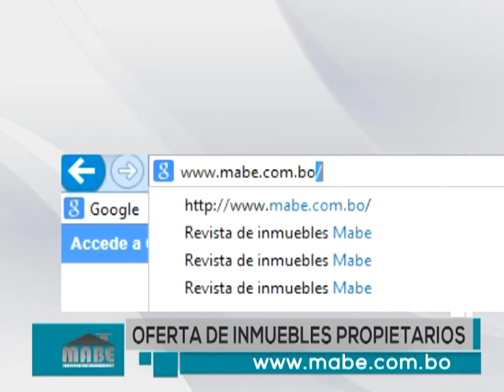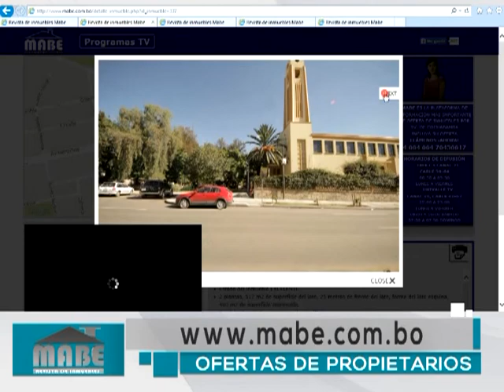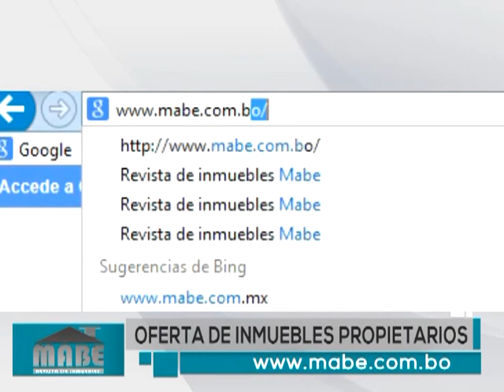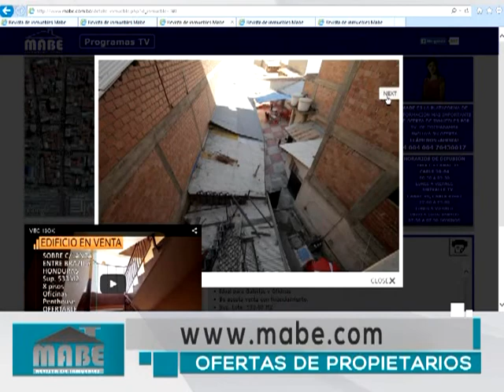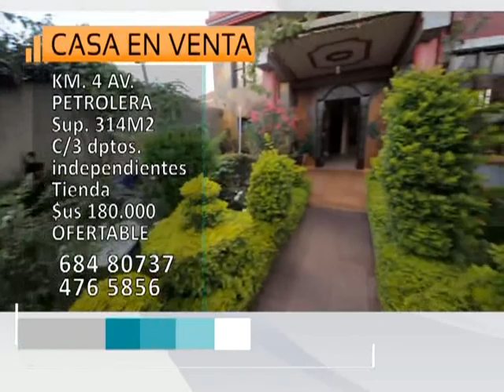MARTES 14 ABRIL 2015